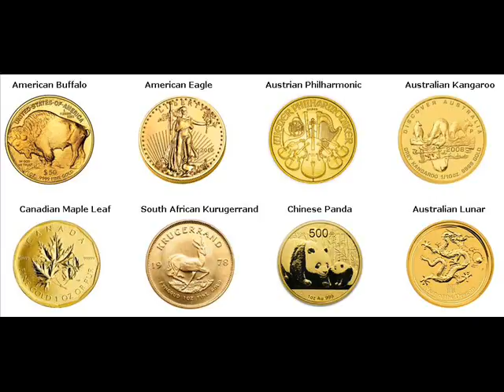Gold Bars For Sale Mullan Shoshone Idaho